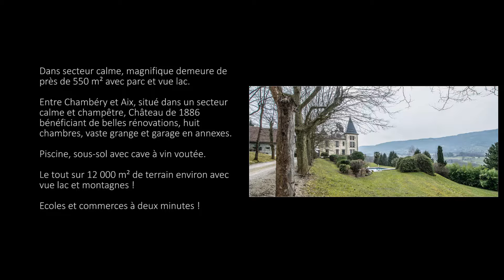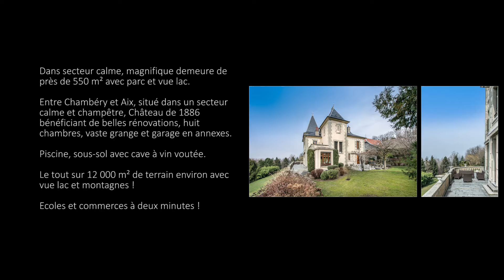Magnifique demeure de près de 550 m² avec parc et vue lac | Vallat Premium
Production Laurent Debas Photographie Immobilière